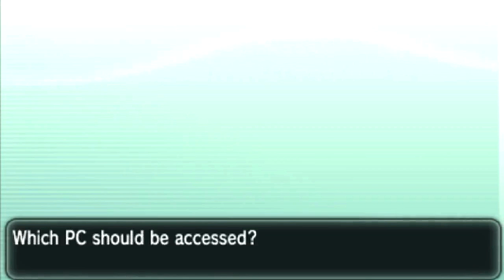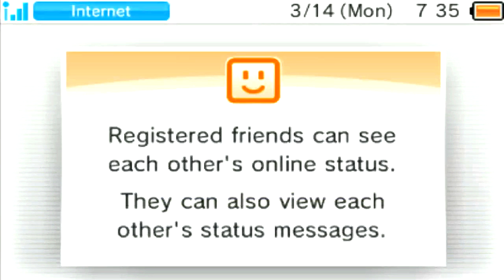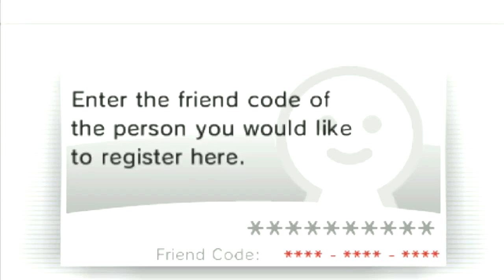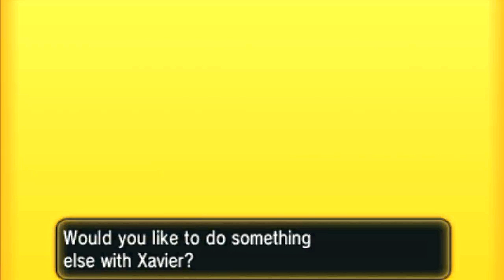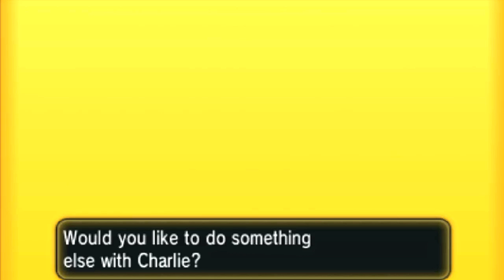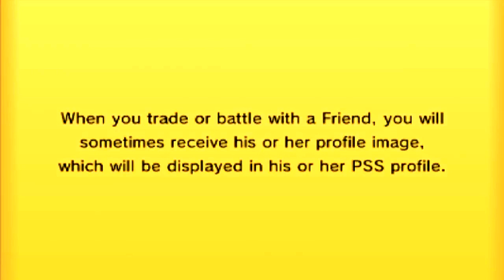Pokemon Y 3DS - Wifi Battles (Twitch Stream Upload)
Let's see if we can get 1000 LIKES on this vid! That'd be great! :D

Time for some epic Wifi Battles and in this 2 hr long video we have 5 wifi battles against viewers in Pokemon X and Y! This was originally streamed on Twitch but decided to reupload this to Youtube for your viewing pleasure! Make sure to drop a "LIKE" if you enjoyed the vid!

WARNING: Language not appropriate for all ages! PG-13